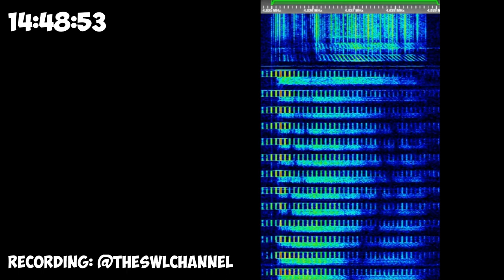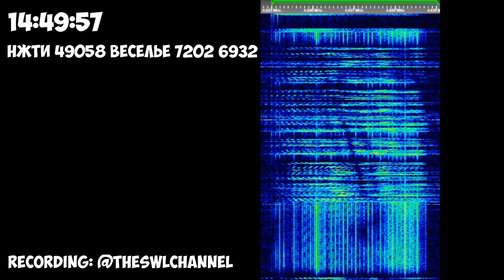The Buzzer | 14th August 2023 | Voice Message 2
НЖТИ 49058 ВЕСЕЛЬЕ 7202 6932
Hope you will enjoy! 😉